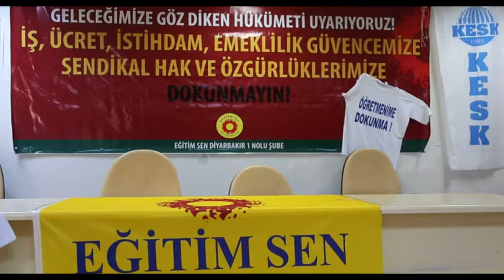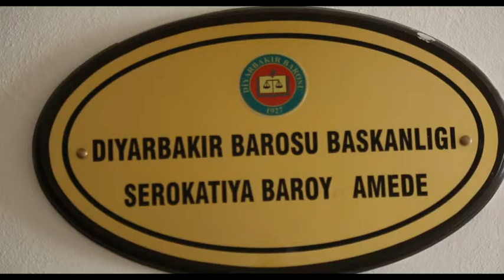11 hezar û 300 mamoste li bakur ji kar hatine dûrxistin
11 hezar û 300 mamosteyên kurd, bi hehaniya ku piştgirtî dane PKKê ji kar hatine dûrxistin. 4 hezar û 300ê wan ji Amedê ne. Li Bakur û li Tirkiyeyê perwerdehî 2 heftê berê dest pê kir, lê ji ber ku 11 hezar û 300 mamoste, ne li ser karê xwe ne, dibistan vala ne. Ji ber kêmbûna mamosteyan di her polekê de 60-70 zarok perwerdeyê dibînin. Mamoste dixwazin hikûmeta Tirkiyeyê biryara xwe paş ve bikşîne ku, ew jî vegerin li ser kare xwe.